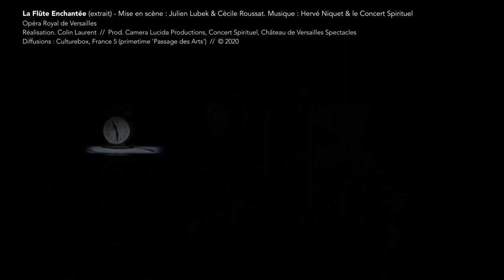La Flûte Enchantée (extrait) - W. A. Mozart - Opéra Royal de Versailles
Opéra Royal de Versailles
Mise en scène : Julien Lubek & Cécile Roussat
Diffusions : Culturebox (France Télévisions) France 5 (primetime ‘Passage des arts’), France 4  // 2020

Production : Camera Lucida Productions, Concert Spirituel, Château de Versailles Spectacles